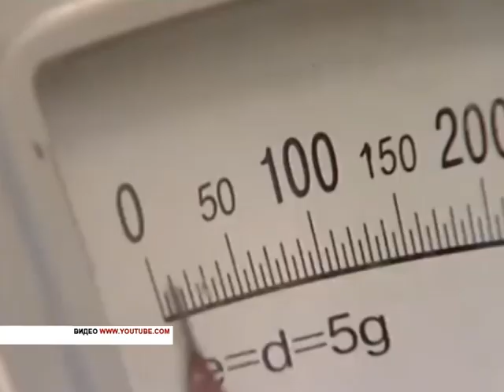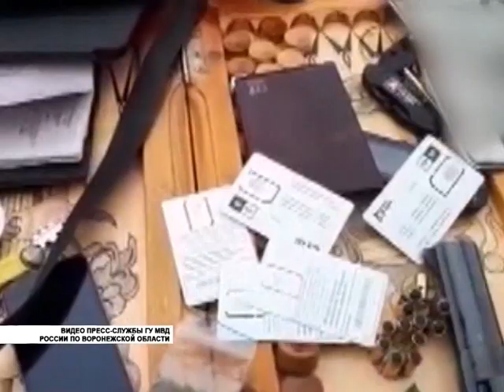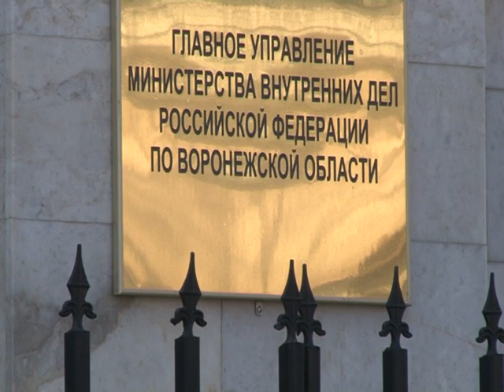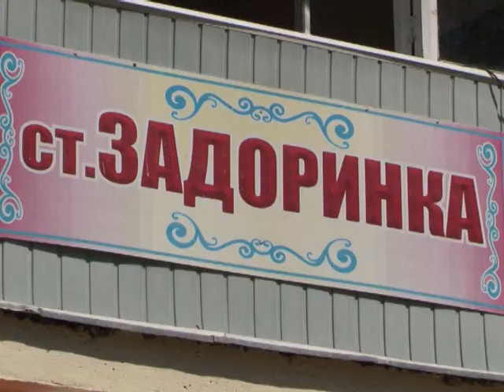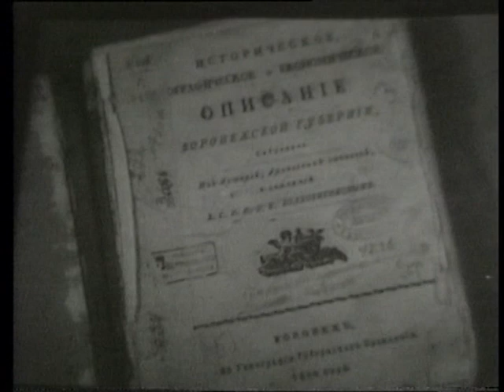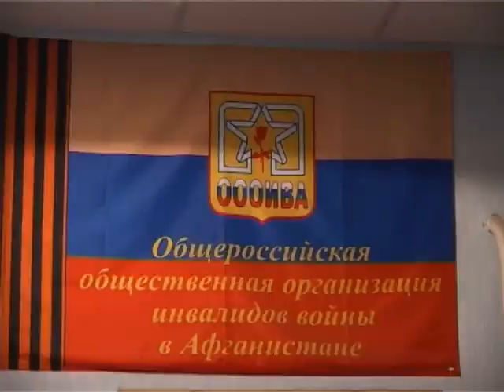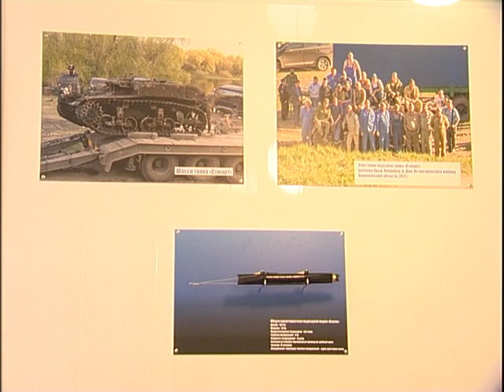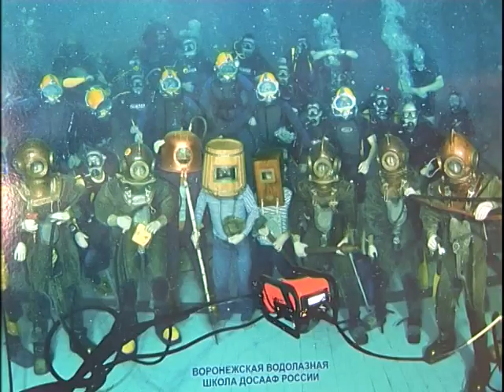ВОРОНЕЖ. СОБЫТИЯ. ФАКТЫ. 04-05-2018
-Задержана группа продвинутых воров, которые вскрывали автомобили на сигнализации с помощью специального сканирующего устройства

 -Кто лучше всех шагает маршем с песней? В Воронеже определили победителей областного конкурса-слета «Пост №1»

-Все по-взрослому: в Лисках открылись летние пассажирские перевозки на детской железной дороге

-Лишь один из десяти воспитанников детских домов благополучно устраивает свою жизнь. Почему?

- «Пока дышу, надеюсь!» - 5 мая водолазы отмечают профессиональный праздник

Хотите узнать больше? Посетите наш сайт